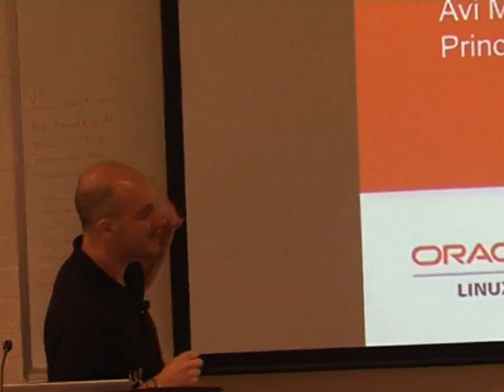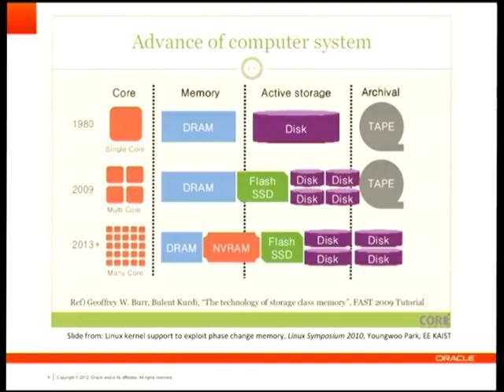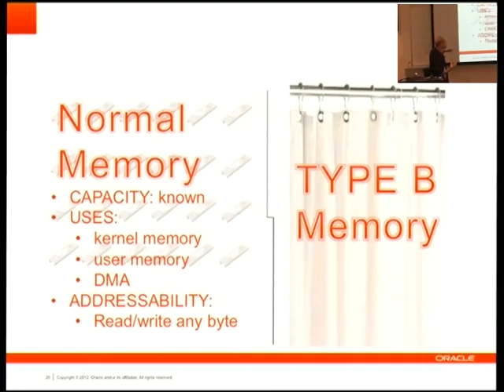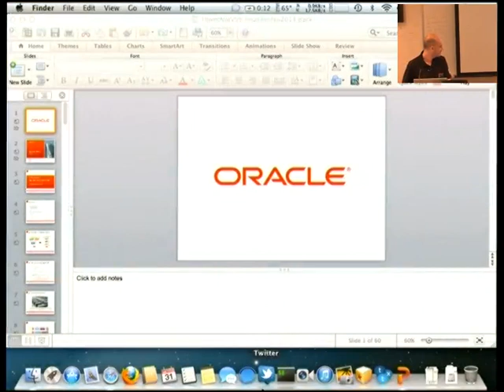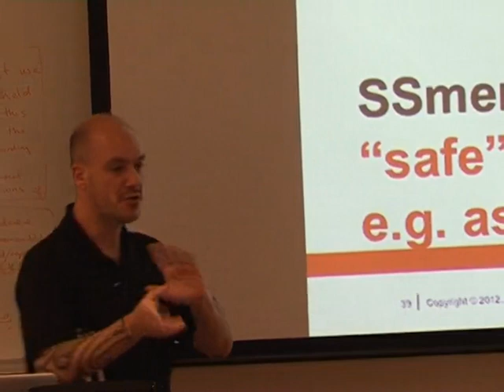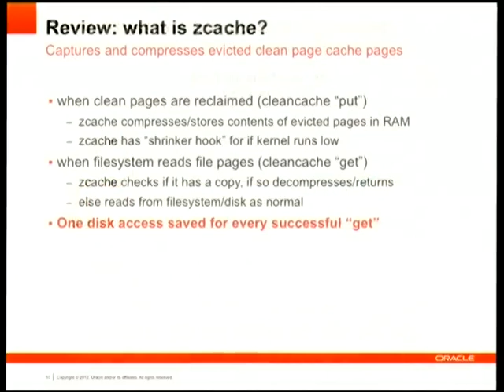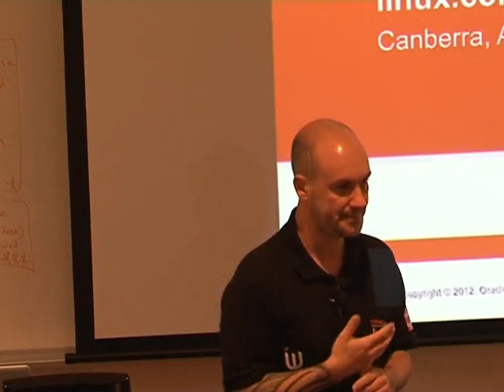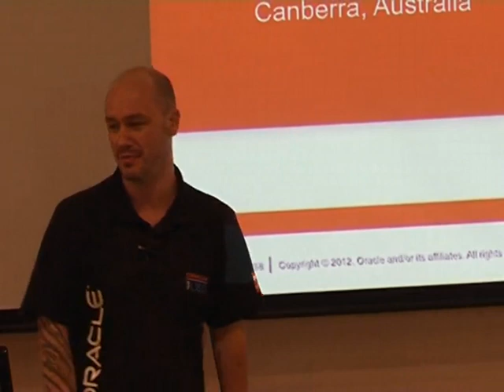Transcendent Memory Not Just for Virtualization Anymore linuxconf2013